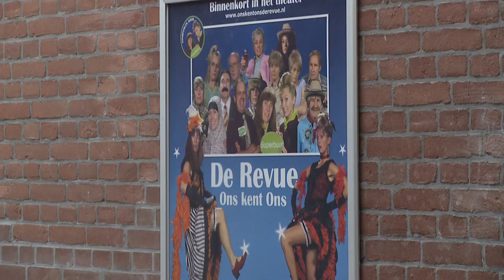Uitgaan in Vlaardingen